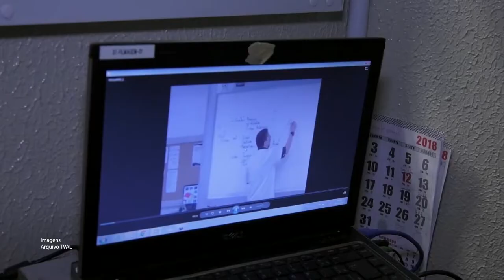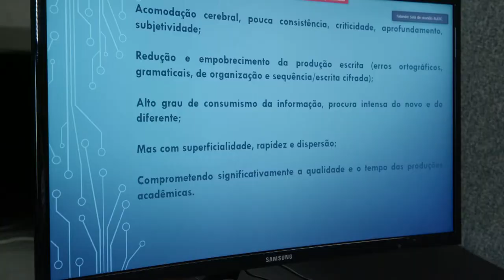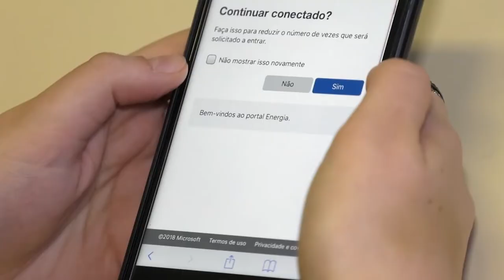É Notícia - Comissão debate sobre a dependência tecnológica entre os jovens - 29/03/22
A Comissão de Defesa dos Direitos da Criança e do Adolescente trouxe como debate nesta quarta- feira (29), a dependência tecnológica entre crianças e adolescentes. A médica pediatra Catarina Costa e a pedagoga Márcia Fiate, estiveram presentes no evento e apresentaram as consequências para a saúde e qualidade de vida desta população.